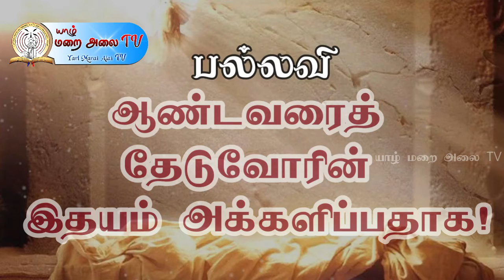இன்றைய திருப்பாடல் - 07.04.2021 PSALM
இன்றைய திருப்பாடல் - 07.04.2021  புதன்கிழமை